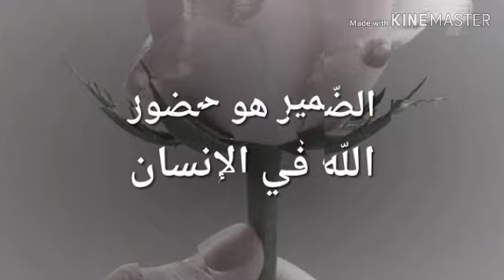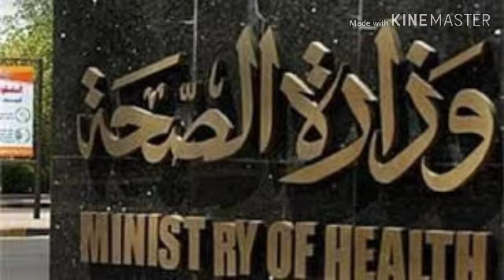كرونا ابتلاء ونهايته قريبا ان شاء الله